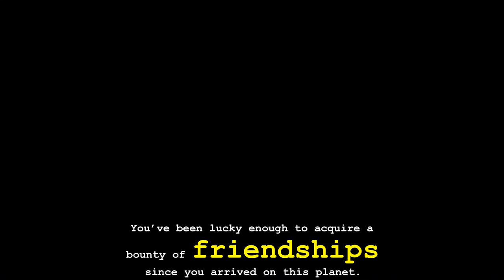Hiveswap Friendsim [BLIND] Part 19: Zebede Tongva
In which we face a reflection of ourselves.

I understand Zebede, but I'm not really sure if I like him. I feel like he's the kind of person that would irritate me if I spent more than like 10 minutes with him. Sorry, kid.

Fun fact: all three default thumbnails YouTube gave me were Zebede's pouty face. Lol.

Hiveswap Friendsim is a visual novel spin-off of the point-and-click adventure game Hiveswap, which itself is a spin-off of the webcomic Homestuck.